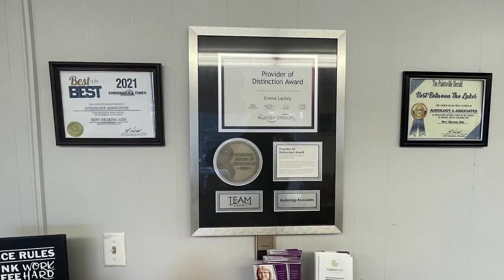The Kentucky Brotherhood Made Stops in the Region to Honor Fallen EMS, Police, and Firefighters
The Kentucky Brotherhood 2023 Bike Ride stopped at various places across the region to honor fallen EMS, police, and firefighters.